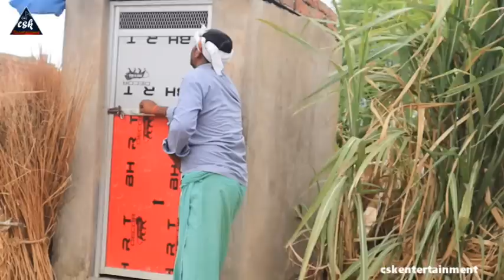सौच करते समय देखीए क्या हुआ csk entertainment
cskentertainment Hindi bhojpuri entertainment comedy video channel main aapka swagat
hai

actor.umashankar chauhan  gaurishankar chauhan kajal singh